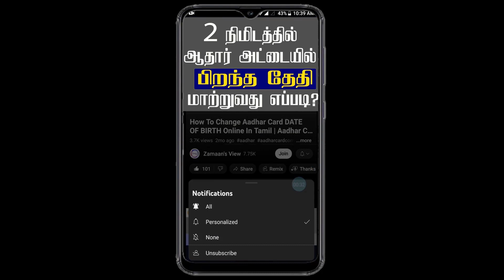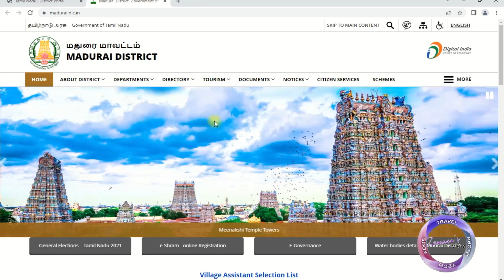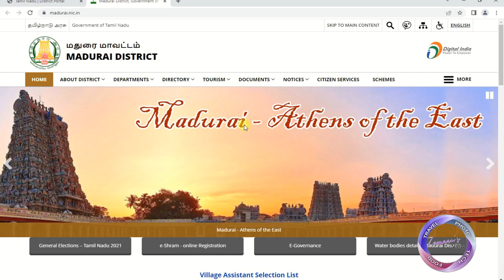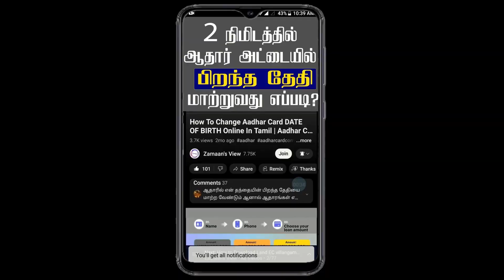கிராம உதவியாளர் Result | Village Assistant Result 2022 | village assistant selection list 2023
vao assistant recruitment 2023 tamil nadu, tamilnadu govt jobs, tn govt jobs,
tnpsc latest updates, tnpsc new jobs, tnpsc, tnpsc notifiactions, tnpsc update, govt job tamil, tamilnadu govt jobs, govt jobs tamilnadu,
கிராம உதவியாளர் வேலை, government jobs, tamilnadu govt jobs, village assistant recruitment 2023, vao assistant work, vao jobs in tamil, tn govt jobs,
tamil nadu jobs 2022, Village assistant recruitment, vao assistant recruitment 2023 tamil nadu, tamilnadu village assistant exam,
கிராம உதவியாளர் பணி விண்ணப்பம் 2022 Tamilnadu job news, tamilnadu latest news, tamilnadu latest job offers, tnpsc jobs, tnpsc updates, latest tnpsc news,
tamilnadu village assistant recruitment 2023, village assistant jobs 2023 in tamilnadu, village assistant salary in tamilnadu,
village government jobs in tamilnadu, village assistant jobs 2023, village assistant exam preparation, how to apply village assistant jobs in tamil,
vao assistant recruitment 2023, vao assistant 2023 notification, vao assistant exam syllabus, vao assistant work details in tamil,